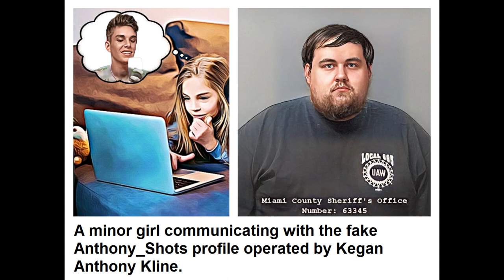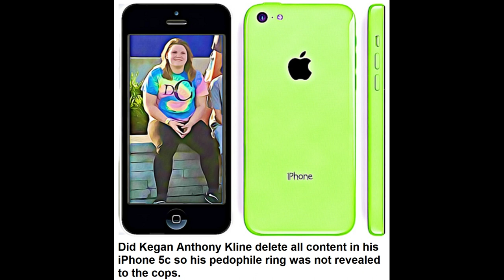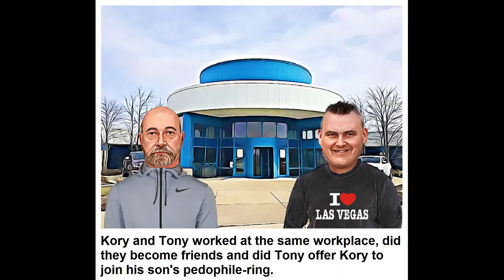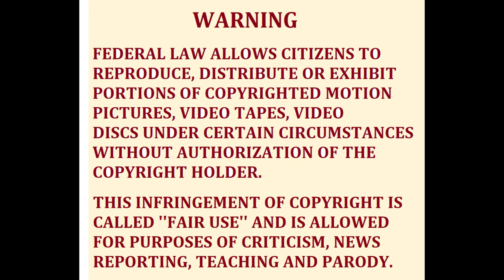The Klines and a possible Kokomo pedophile ring's connection to the Delphi Murders of Abby and Libby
Kegan and Tony Kline and a possible Kokomo pedophile ring's connection to the Delphi Murders of Abby and Libby. Video content by Omar Hoftun,  music The Unsolved Murder by David Fesliyan.